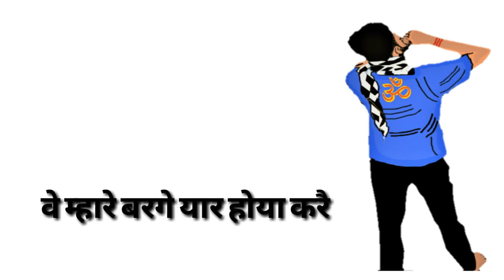Haryanvi whatsapp status video By H kay Hkay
H kay
  hello friends